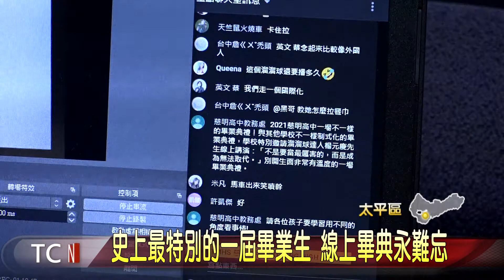太平學校停課改線上直播畢業典禮 大台中新聞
全國三級警戒，各級學校停課到6月14號，適逢高三學生畢業典禮，這一生一次的難忘成年禮，雖然不能大家碰面，但校方特別舉辦線上直播畢業典禮，讓畢業生在線上相聚，也特別安排溜溜球達人演講開頭，鼓勵學生不要害怕面對失敗，勇敢追夢，這特別的畢業典禮，也給了這群高三生難忘的高中回憶。